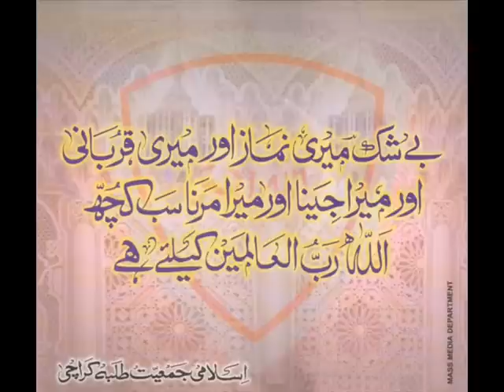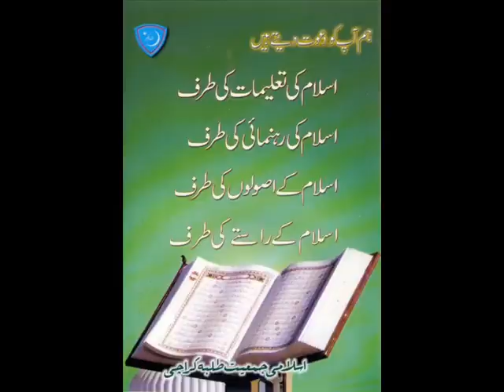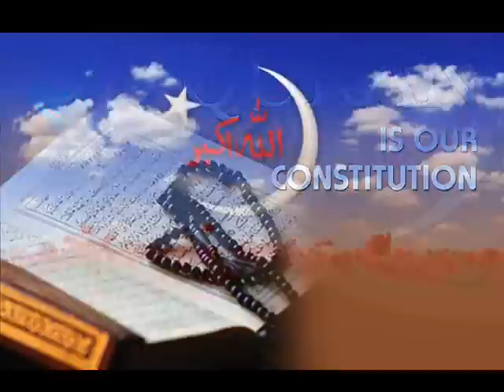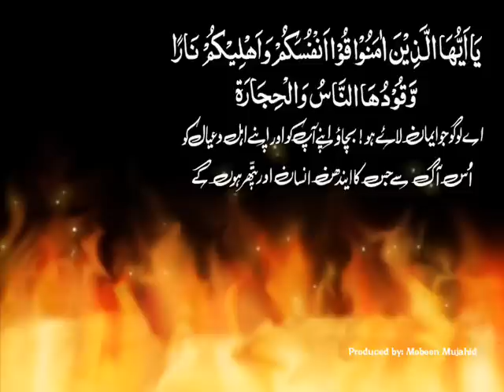Jamiat hai mera naam